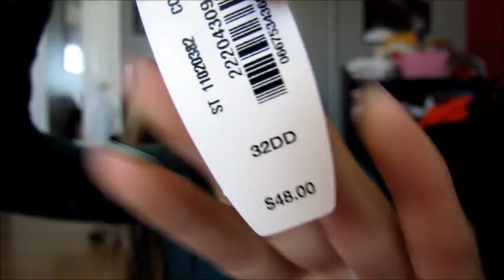Haul: VS & Target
Random Haul: VS & Target
I hope you guys enjoyed this video even tho it was kinda random!!
also leave requests down below because you guys know I never know what to film!!!
-Rachel
How old are you?
-15
What grade are you in?